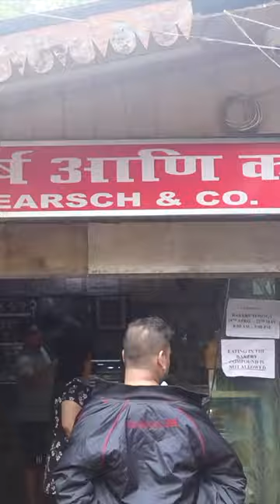Hearsch Bakery Bandra Mumbai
0 A, Hill Rd, next to Holy Family Hospital, Bandra West, Mumbai, Maharashtra 400050, India

We do not endorse any products on our channel and are 100% self-funded. Many thanks for all your ongoing support.

✅ And Please keep cooking

We love to connect with you! Facebook